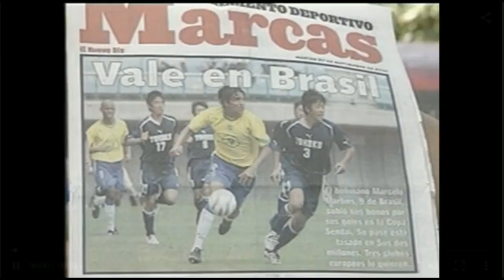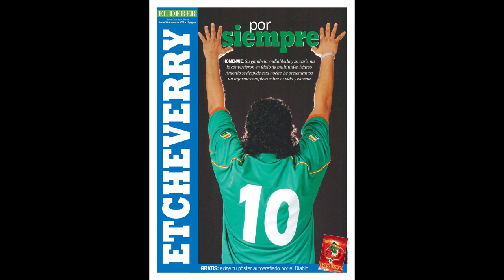5 cracks bolivianos que la rompieron en el extranjero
Primera entrega de 5 talentos bolivianos que fueron figuras en clubes extranjeros. Dejar en el box de comentarios que jugador deberiamos incluir en una segunda entrega.
Top de jugadores:
5.- Juan Manuel Peña
4.- Marcelo Martins Moreno
3.- Erwin Platini Sanchez
2.- Jaime Moreno
1.- Marco Antonio el diablo Etcheverry

Canciones:
El tri - Triste Cancion de amor (Martha Psyko cover)
Bersuit Vergarabat - Tovo y me voy
Gustavo Orihuela - Niña Camba
The Doors - Break on through
Delinquent Habits - Return of the tres
Mago de Oz - Fiesta pagana (Martha Psyko cover)